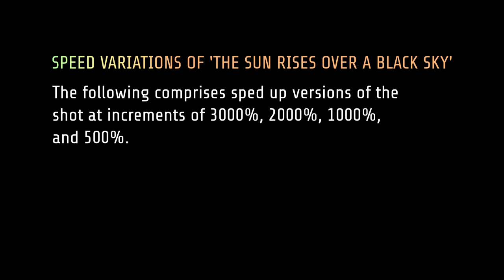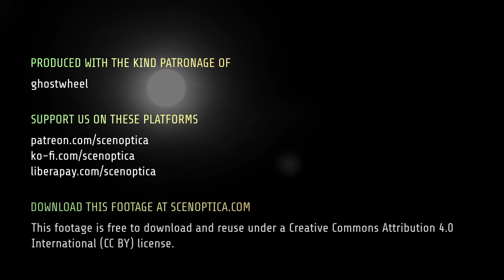The Sun Rises over a Black Sky (Speed Variations)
for the original video at regular speed. In this version you get to see it at several accelerated speeds, from fastest to slowest (3000% over the original down to 500%). The lens effects and distortions of the original are much more readily apparent here, especially the flare, but the funniest result is that the birds, insects, and airplane zoom around the frame so rapidly that they create the illusion of film grain. And combined with the sepia tones, we get a look that is oddly reminiscent of old film stock. Another illusion is one of movement, where the camera appears to also follow the sun as it rises. I believe this is caused by the clouds appearing to drift downward as the sun goes up.